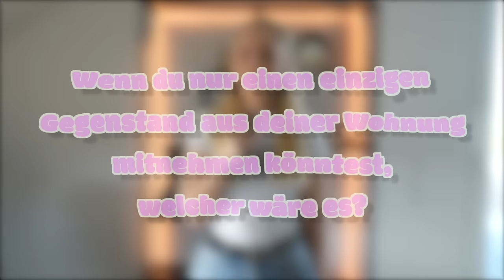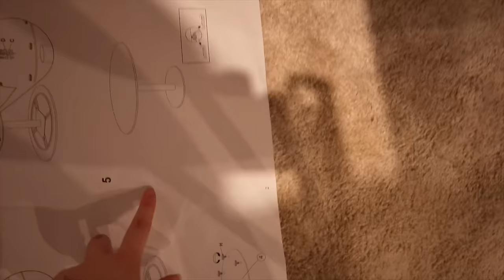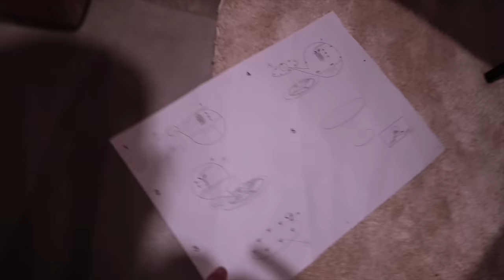Ich RENOVIERE ein ZIMMER einer ZUSCHAUERIN (LOOP MY ROOM Folge 1) | Sonny Loops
LOOP MY ROOM Folge 1 - Ich renoviere ein Zimmer einer Zuschauerin!

So könnt ihr beim nächsten Mal dabei sein:
- seid aktiver Follower (Liken, kommentiere, „mir auf dem Schirm sein“)
- achtet auf den Gewinnspielpost, unter dem könnt ihr dann Teilnehmen!

Wohnbereich:
'Runder Couchtisch aus Holz mit Glas
'Kissenhülle Whatever
'Weißer Sofa Teppich: (B 160 x L 230)
'Schwarze Bogenlampe
'Große Vintage E27 Glühbirne
'Riesen beige Kuschel-decke
'Fernsehhintergrund Beleuchtung
'Smart Steckdosen
'Alexa Echo Dot
'Wandpanele: Poco (240 x 60 x 1)
'Amazon Alternative
'Akku Wandlampen
'Runder Spiegel
'Dekokissenhülle beige
'Dekokissen In-lay 50x50
'Dekokissen Bezug weiße Bommeln
'Dekokissen schwarz weiß ähnlich
'Buch mit Aufbewahrungsbox

Essbereich:
'Windlicht (Paulina’s Pick)
'Kerzenständer hoch/dünn/schwarz SET
'Peachfarbene Spitzkerzen, gedreht
'Stabkerzen mit Rillen (Paulina’s Pick)
'Bubble Kerzenständer SET
'Geriffelt Champagner Gläser
'Beiges Tablett
'Rosa Wellen Vase
'Kunstblumen: Blume 1
'Blume 2
'Blume 3
'Blume 4
'Kunstblumenstrauß Alternative
'Kunstblumen Empfehlung
'Weiße Esszimmer Bouclé Teddy Stühle
'Eigentlicher Esstisch: verlinke ich nicht wegen so schlechter Spedition!! (Kann ich nicht empfehlen)
'Ersatz Esstisch: ebenfalls schlechter Service, darum kein Link, aber verlinke eine identische Alternative!
'Esstisch rund
'Runder Hochflor Teppich: 195cm „STOENSE“ Ikea
'Günstiger alternativ Teppich

DIY:
'Schwarze 30x40 Rahmen mit Passepartout
'Tonpapier beige
'Schwarze Acryl Farbe

Equipment:
'Kamera, mit der gefilmt wurde
'Vlog Kamera
'Blaumann Frauen
'Blaumann Mann
'Kreuzlinien Laser

IMPRESSUM
Sonny Loops
Vertreten durch:
ALL IN – Artist Management GmbH
Im MediaPark 6A
50670 Köln
Telefon: 0221 / 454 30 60
Vertreten durch:
Kevin Tewe, Florian Laue
Eingetragen im Handelsregister Köln
Registergericht: Köln
Registernummer: HR B 92608
Steuer-Nr.: 215/5900/4489
Ust.ID: DE 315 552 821
Finanzamt Köln-Mitte​​u